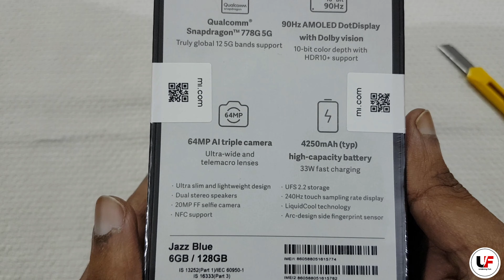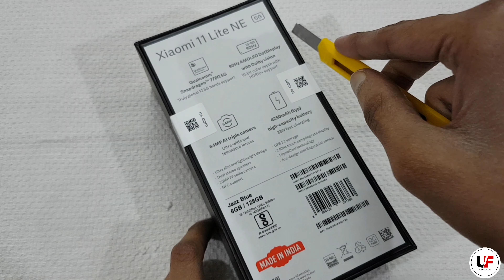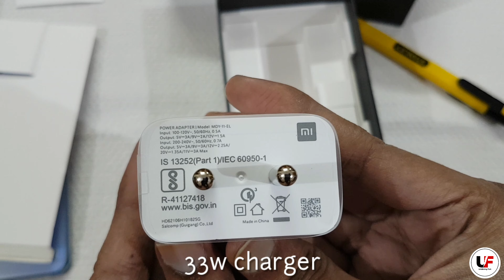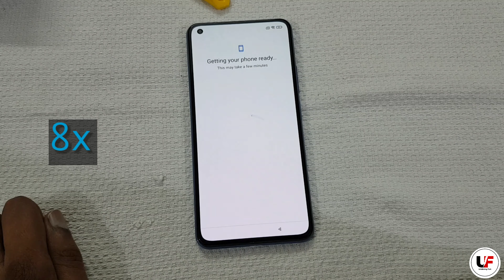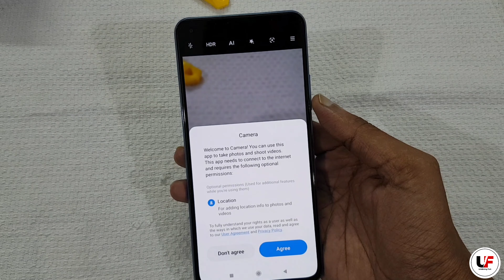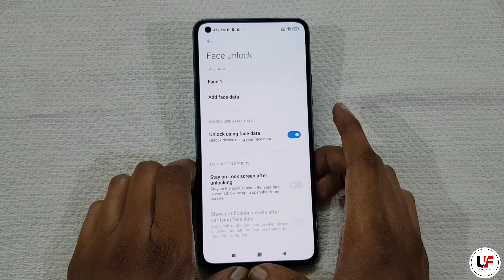Xiaomi 11 Lite NE 5G Unboxing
Xiaomi 11 Lite NE 5G Unboxing bought from Amazon.in
In this video I have done the unboxing of Mi 11 Lite NE 5G

My Tripod Stand
About:- In Unboxing FuN you will get unboxing and reviews of products which are bought from online stores.